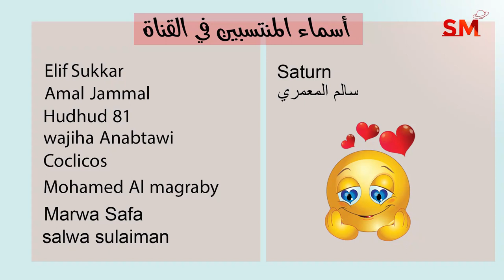توقعات الأبراج اليوم الإثنين 28 تشرين الثاني - نوفمبر 2022 سعيد مناع